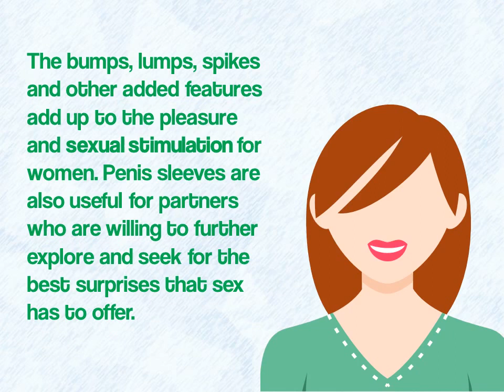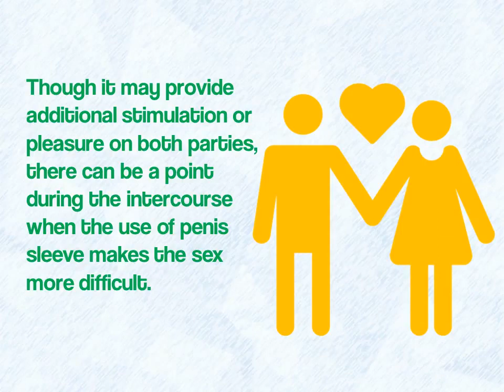Benefits Of A Penis Sleeve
Excerpt: Find out why a penis sleeve is a sex toy that brings additional pleasure to partners

If you're interested in trying these amazing Ideas and look for related articles, just click this link: